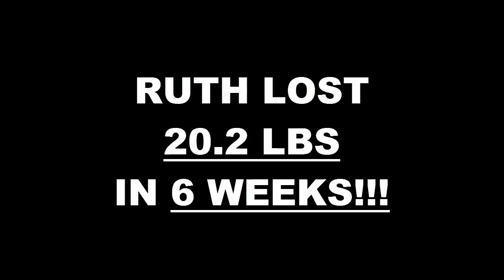Long Beach Fitness 6 Week Challenge Result - Ruth Andrade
We will now check the result of Ruth's 6 week weight loss challenge!